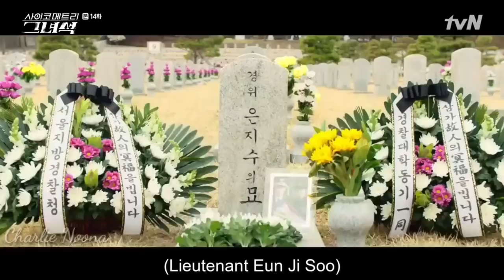He is psychometric/ Eun Ji Soo death (i feel so cold)